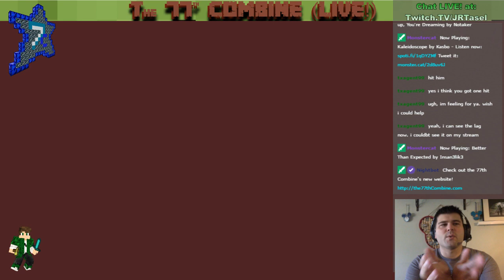July 21, 2017 - Live Stream 77th Combine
Look away... only failure and misery here!  But if you must, in this live stream we prep and then try to take on the wither... and die.  A lot.  And almost crash the realm.  And yea, let's just say it was a colossal failure with lots of death and lost items and then move on...